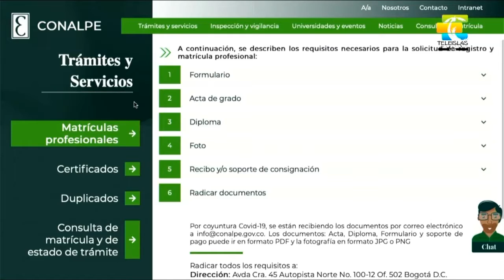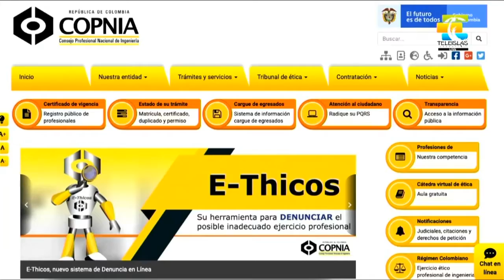Pasos para solicitar tu tarjeta profescional. 👩‍🎓👨‍🎓